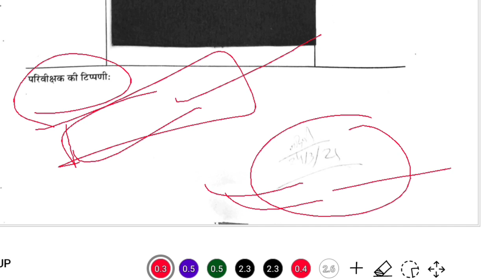श्यामपट्ट कौशल हिंदी | blackboard skill in microteaching | syampath kosal hindi | shyampatt kaushal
संपूर्ण माइक्रो टीचिंग की जानकारी के लिए

Playlist देखना ना भूले 👍

1.

2.

4.

5.

6.

7.

8.

9.

10.

पाठ योजना हिंदी

IGNORE E-mails Send To You From Any Other Email Addresses
I do not provide

shyampatt kaushal

shyampatt kaushal in hindi

shyampatt kaushal hindi

श्यामपट्ट कौशल हिंदी

syampath kosal hindi

shyam pat kosal hindi

श्यामपट्ट कौशल

shyam pat kaushal hindi

shyam pat kaushal

blackboard skill in microteaching

shyampatt lekhan kaushal

prastavana kaushal hindi

micro teaching skills in hindi

blackboard skill in microteaching in hindi

श्यामपट्ट कौशल पाठ योजना
श्यामपट्ट कौशल हिंदी
श्यामपट्ट कौशल इन हिंदी
shyampatt kaushal in hindi subject
shyampatt kaushal
श्यामपट्ट कौशल

प्रश्न कौशल हिंदी
parsan kosal hindi
parsan kosal math
प्रश्न कौशल सूक्ष्म पाठ योजना
skill of questioning in hindi
skill of questioning
questions skill in microteaching

Education B.Ed. tutorial
दृष्टांत कौशल
उदाहरण कौशल
drishtant kaushal lesson plan hindi
drishtant kaushal lesson plan commerce

microteaching lesson plan in hindi
b.ed microteaching
microteaching practice in hindi example skill in hindi
udaharan kaushal in hindi for b.ed del.ed
bstc
 microteaching lesson plan
blackboard skill
microteaching
micro teaching
श्यामपट्ट
श्यामपट्ट कौशल हिंदी
श्यामपट्ट कौशल हिंदी में

दृष्टांत / उद्दीपन परिवर्तन/ उदाहरण कौशल संस्कृत
drishtant/ udaharan kaushal sst
drishtant/ udaharan kaushal social science
micro teaching b.ed 2nd year
bed micro teaching
drishtant/ udaharan kaushal in science
micro teaching drishtant/ udaharan kaushal science
shyampatt kaushal science lesson plan
shyampatt kaushal science
microteaching lesson plan science
prastavana kaushal in biology

श्यामपट्ट कौशल के उद्देश्य
श्यामपट्ट कौशल के प्रश्न उत्तर इतिहास
 श्यामपट्ट कौशल के प्रश्न उत्तर
 श्यामपट्ट कौशल क्या है
 श्यामपट्ट पर पाठ योजना हिंदी
 श्यामपट्ट कौशल इतिहास
श्यामपट्ट कौशल के घटक
 श्यामपट्ट कौशल के प्रश्न
 श्यामपट्ट कौशल कैसे बनाएं
 श्यामपट्ट कौशल विषय हिन्दी
 श्यामपट्ट कौशल सामाजिक विज्ञान

पाठ प्रस्तावना कौशल विषय विज्ञान
path drishtant kaushal for science
science ka mukhya Kaushal
path kaushal subject science subject science udaharan kaushal